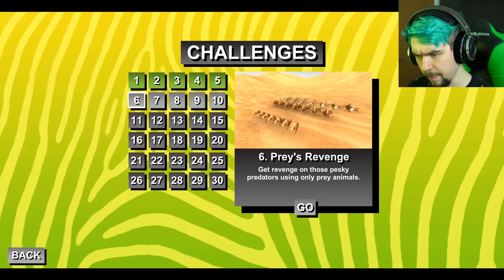DINOSAUR SOCCER | Beast Battle Simulator #2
It wasn't catastrophe that killed all the dinosaurs, it was losing the football world cup!